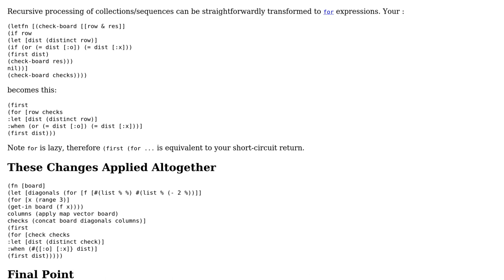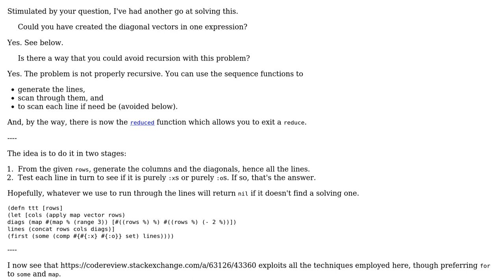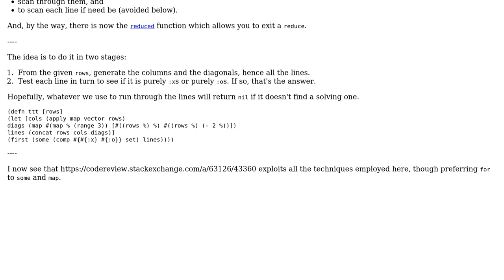Clojure Tic Tac Toe solver (2 Solutions!!)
Clojure Tic Tac Toe solver

With thanks & praise to God, and with thanks to the many people who have made this project possible! | Content (except music & images) licensed under CC BY-SA | Music | Images & others | With thanks to user Thumbnail user Jamal user dagda1 user abuzittin gillifirca and the Stack Exchange Network Trademarks are property of their respective owners. You are responsible for your own actions.